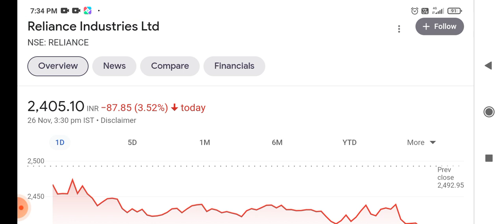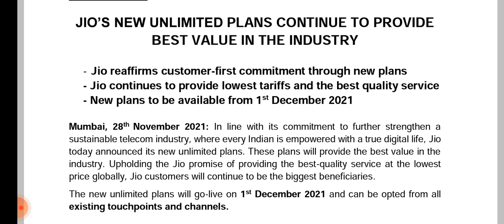reliance share target tomorrow!! reliance share news!! reliance stock analysis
the latest news about reliance industries share tariff hikes and it's effect on share price target